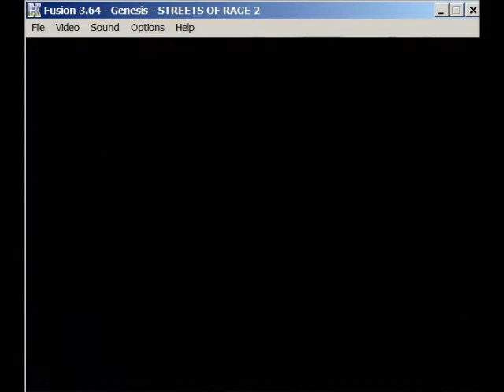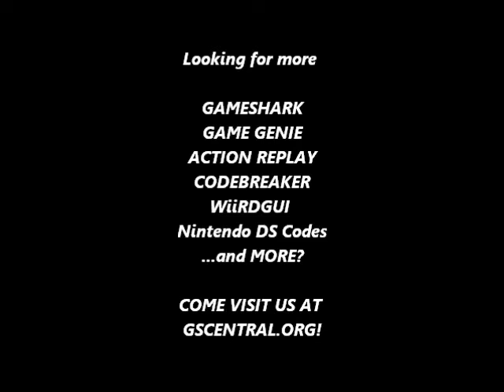GSCentral - Streets of Rage 2 (GENESIS) - Freeze Rain In Round 1 Stage, Etc.